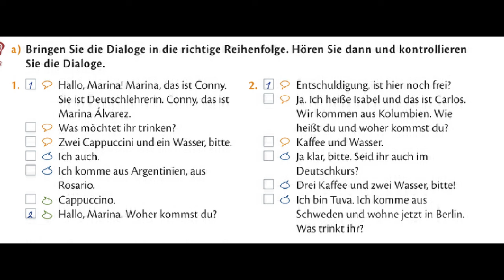(გერმანული ენა) მოსასმენები 5 – Treffen im Cafe | მოუსმინეთ და დაალაგეთ წინადადებები თანმიმდევრულად